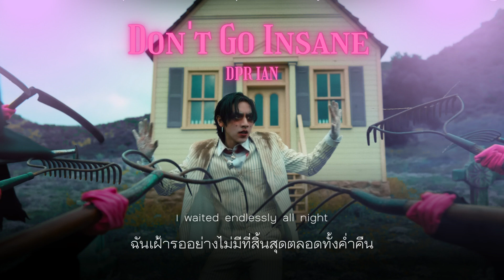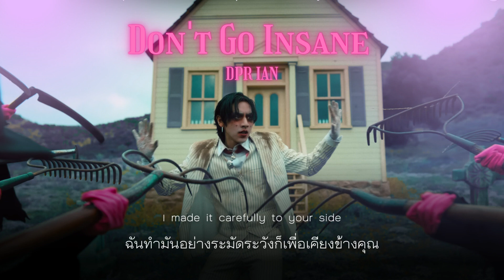[Thaisub] DPR IAN - Don't Go Insane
[Translation by Queeny R.]